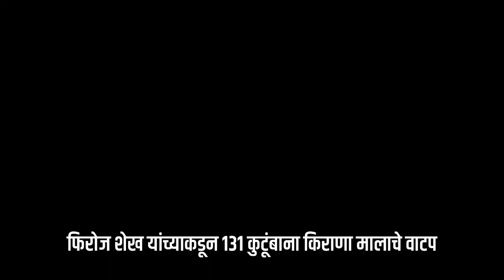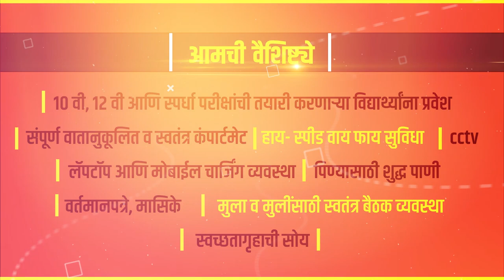फिरोज शेख यांच्याकडून १३१ कुटूंबाना किराणा मालाचे वाटप ।। वज्रधारी न्यूज ।।